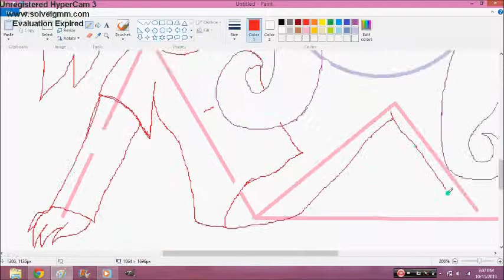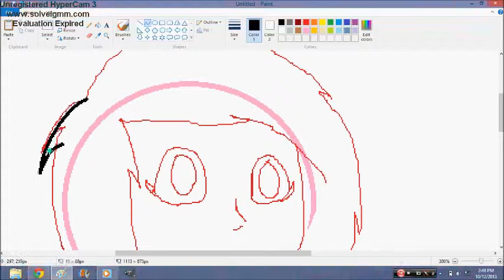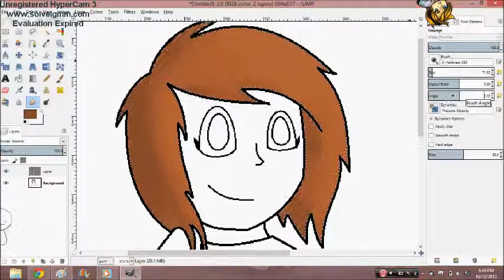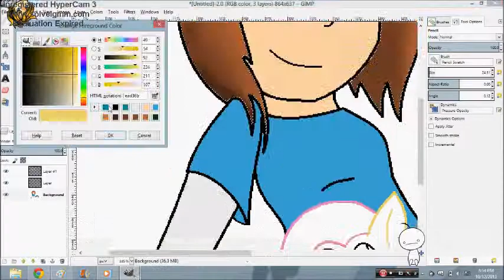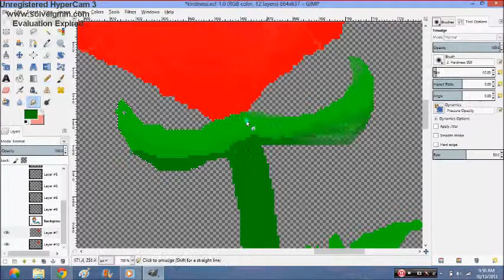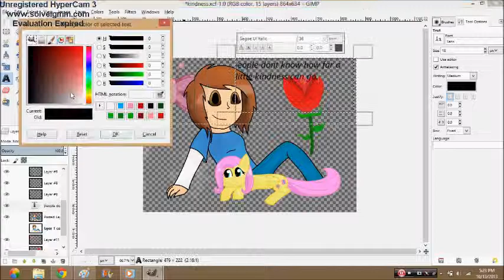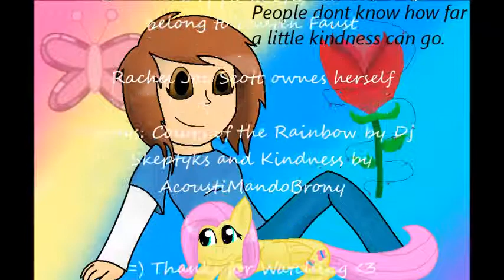kindness speedpaint (Rachel Scott and Fluttershy)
yep so we had people come to our school talking about Rachel and i just had to make this.